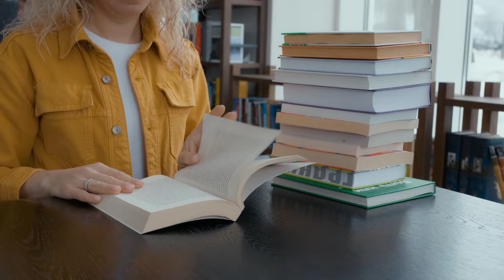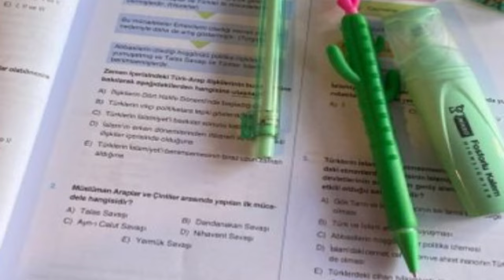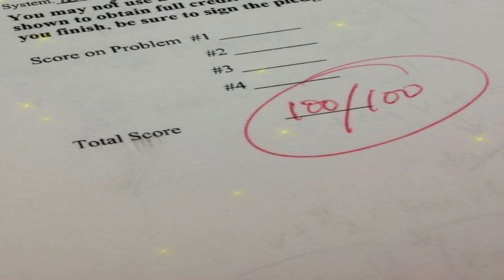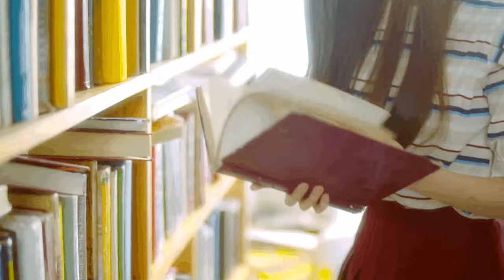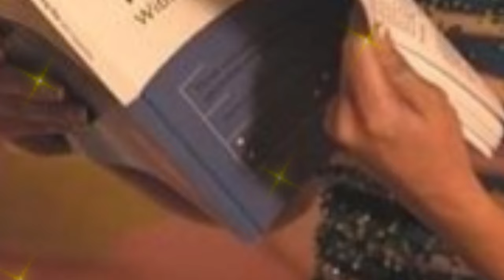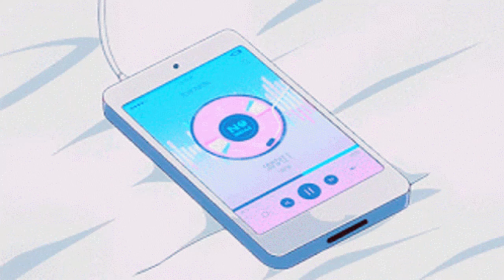Como romantizar la escuela y estudiar para ser más feliz estudiando y mejorar tus calificaciones